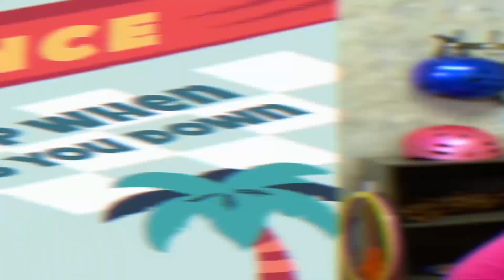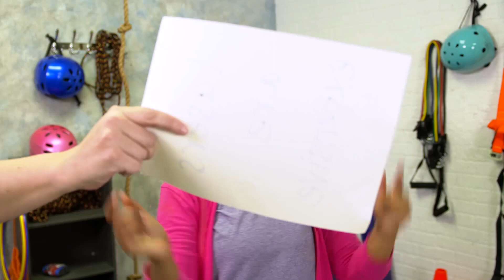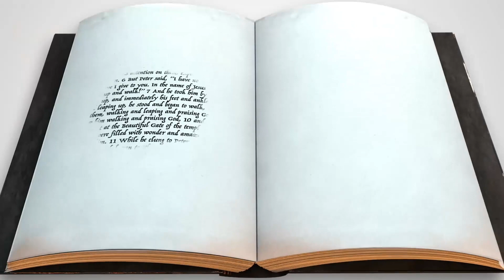May 8th Elementary (K-3)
Kids Church Experience for Kinder-3rd Grade Kids